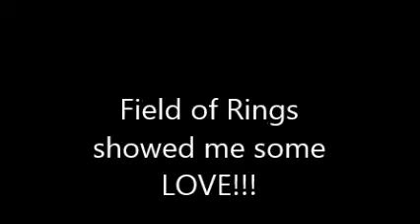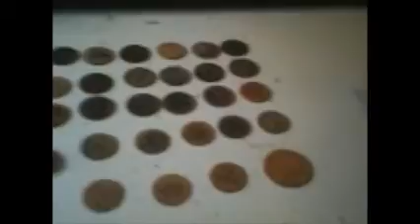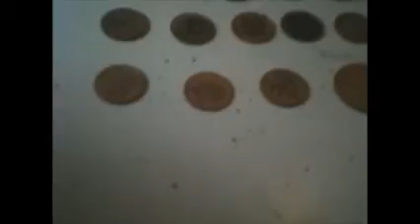Found some cool treasures at field of rings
My Bounty Hunter sniffed out another ring. Woohoo!!! On days threatening rain I take the old girl out for a spin. My mistress is not waterproof and I don't want to damage her in any way.